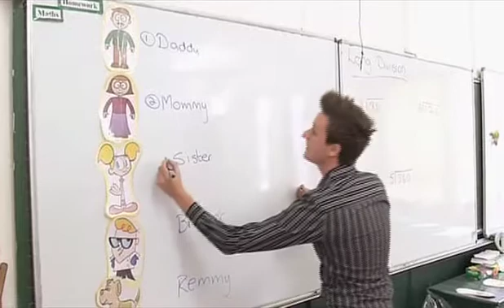What is Mindset Teach?